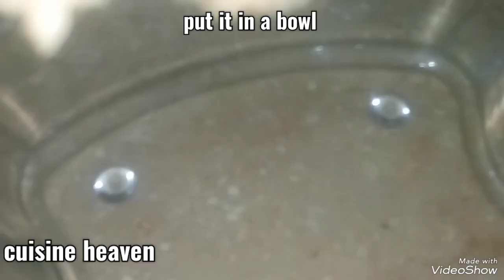chicken cheese nuggets recipe | yummiez chicken cheese nuggets